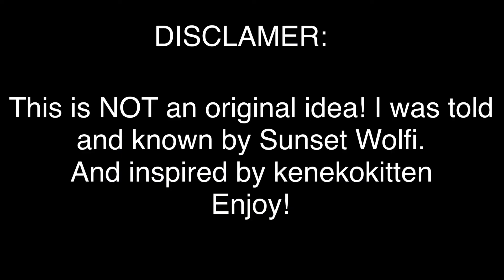ROBLOX CRASHED when Adopt Me! was adding FOSSIL EGGS!!!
oi im back lol